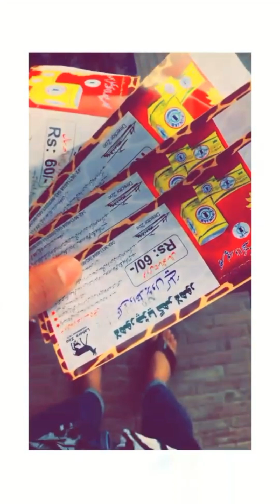Lahore Zoo with Abdullah on Sunday and his little mischief | Sunday Funday 😍 ❤️